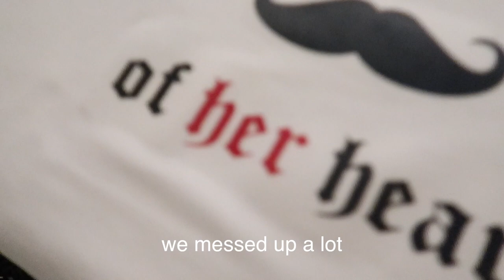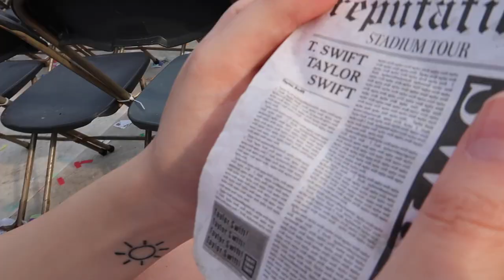WE MESSED UP *emotional* | our concert experience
Facebook / Instagram / Twitter / Spotify / Soundcloud: @officialsundial